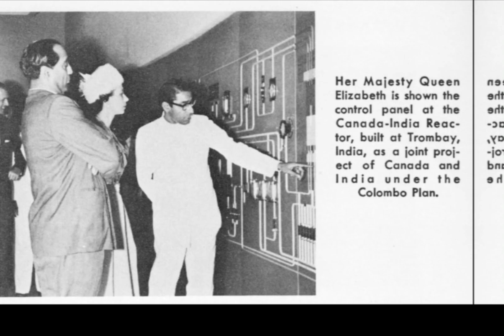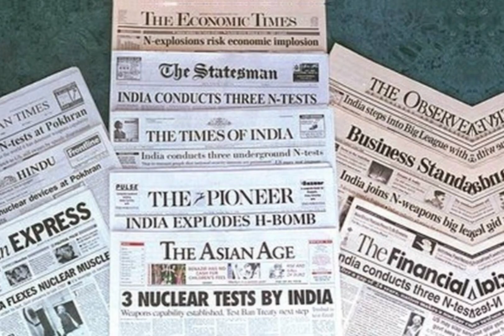How India Fooled CIA | History of Indian Nuclear Program | Pokran Tests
In August 1947, the partition of British India created the independent Republic of India and Dominion of Pakistan. Shortly afterwards, a group of Indian scientists led by physicist Homi Bhabha—sometimes called “the Indian Oppenheimer”—convinced Prime Minister Jawaharlal Nehru to invest in the development of nuclear energy. The subsequent 1948 Atomic Energy Act created the Indian Atomic Energy Commission “to provide for the development and control of atomic energy and purposes connected therewith

Our videos feature powerful motivational speeches, inspirational stories, and practical advice for personal development and self-improvement. We believe that with the right mindset and habits, anyone can achieve success, happiness, and fulfillment in life.

Our content is perfect for anyone who wants to:

Build a strong and resilient mindset
Overcome limiting beliefs and self-doubt
Develop positive habits and behaviors
Set and achieve meaningful goals
Cultivate a sense of purpose and fulfillment
We're passionate about helping people unleash their full potential and live a life they love. Join us on this journey of growth and transformation, and let's make every day count!